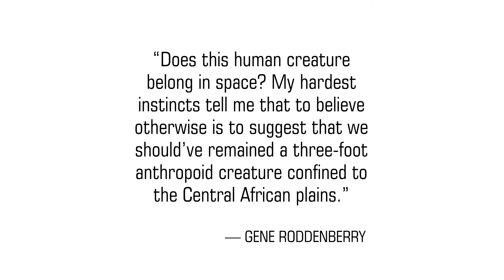Terry Farrell Quoting Gene Roddenberry: "Belong In Space?"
"Does this human creature belong in space? My hardest instincts tell me that to believe otherwise is to suggest that we should’ve remained a three-foot anthropoid creature confined to the Central African plains." — Gene Roddenberry